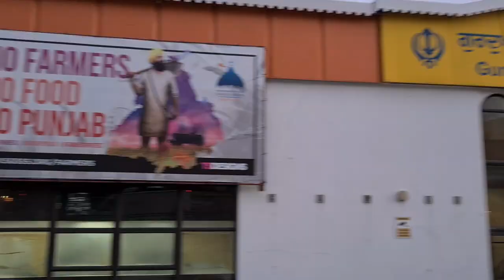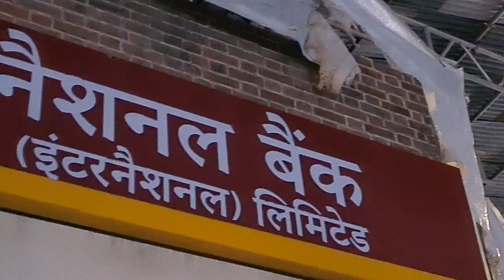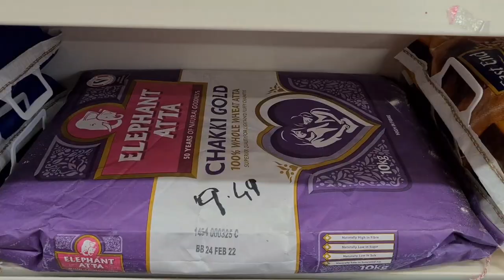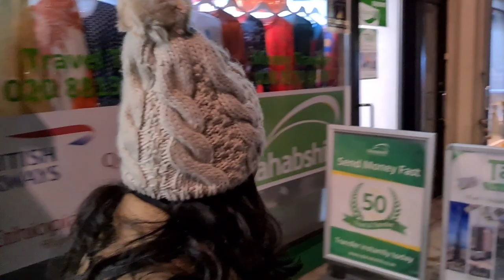SOUTHHALL - Mini Punjab of London ll Indian Food Tour in UK ll Hindi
Traveling to London for the first time and not sure where to start? Planning a trip to London might be overwhelming indeed and especially so if this is your first time in the city!

To plan your first trip, we have made 3 videos. This London travel guide can help you plan your trip, save money, and make the most out of your time in this cosmopolitan capital.

My Filmmaking Equipment:👇🏼

iphone 12
Ring Light
Smartphone Video Kit
JBL Headphones